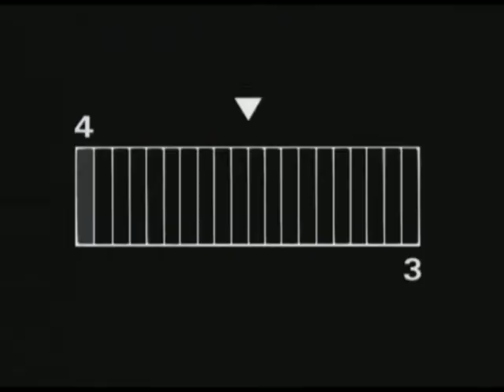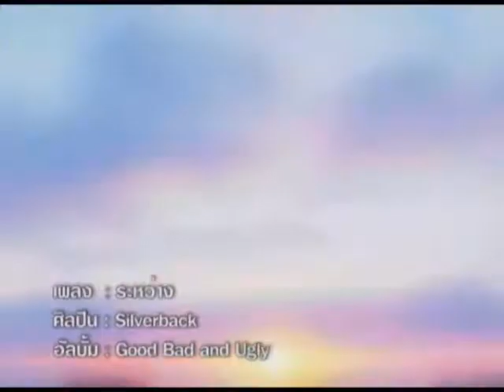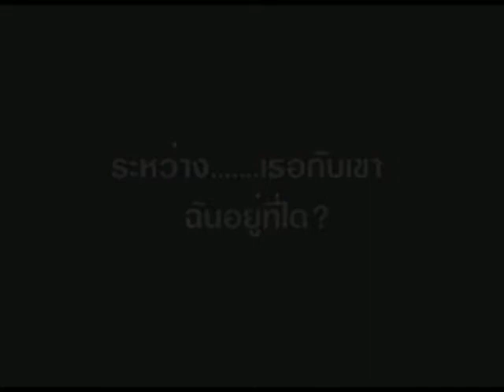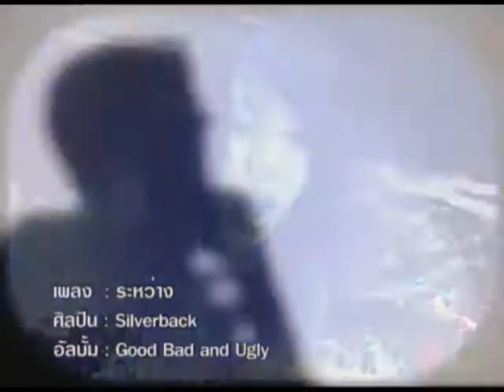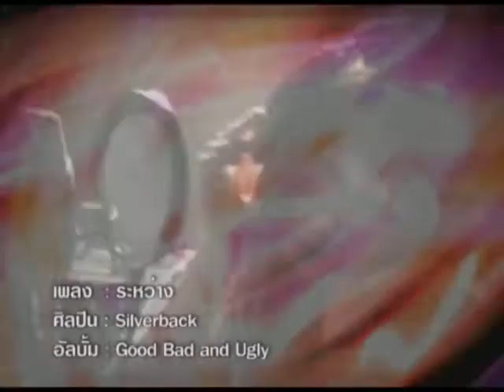Scoop Silverback Band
@ Siam paragon